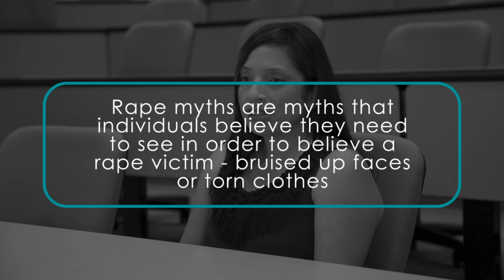Misconceptions With Sexual Violence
👩🏻‍🏫 Sandi Hodgin, PhD
⚖️ Founder & CEO of Title 9 Consulting Group
Prevention. Education. Policy Compliance.
✏️ Providing institution solutions and consult toward Title IX best practices
📚 K-12 Schools, community colleges, universities and law firms